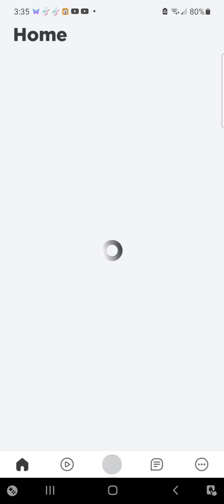my brother is a ape in Brookhaven